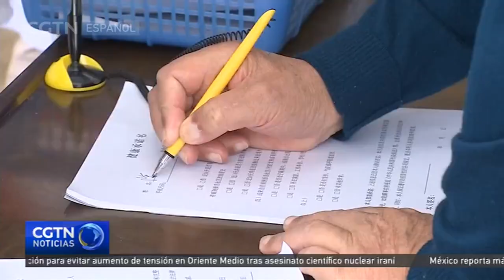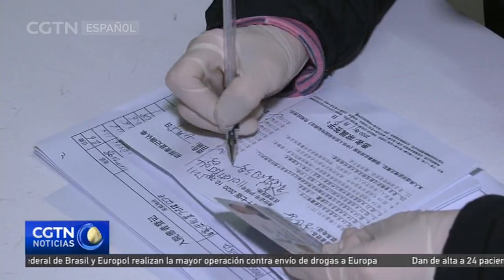China publica nuevas pautas para ayudar a los mayores en la era digital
China ha publicado nuevas directrices para ayudar a que la vida de las personas mayores sea mas fácil en la era digital. El documento del Consejo de Estado insta a los gobiernos locales y a los proveedores de servicios a combinar métodos tradicionales y tecnológicos, para ayudar a los más mayores a adaptarse al cambio tecnológico.